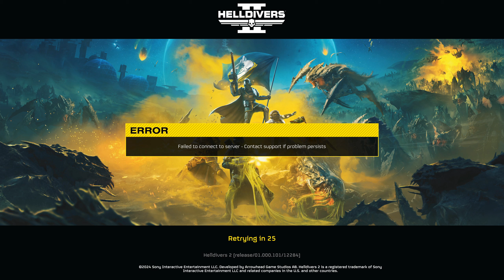My first steps into Helldivers (ep.1)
having fun in helldivers!!